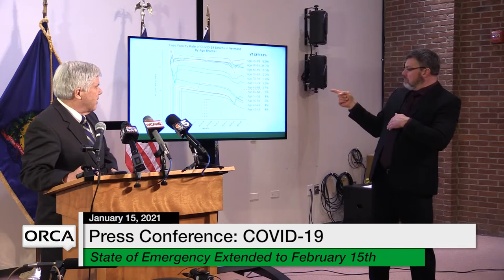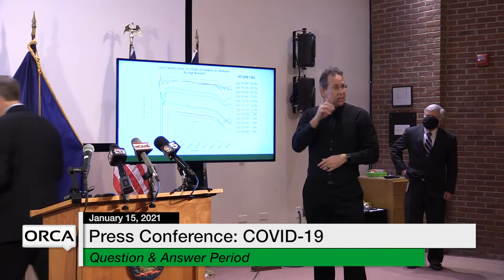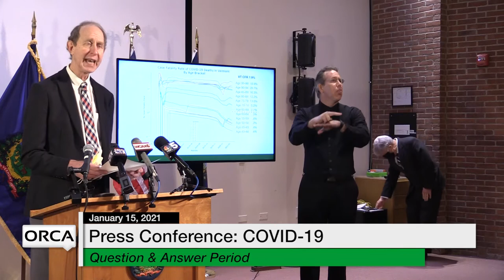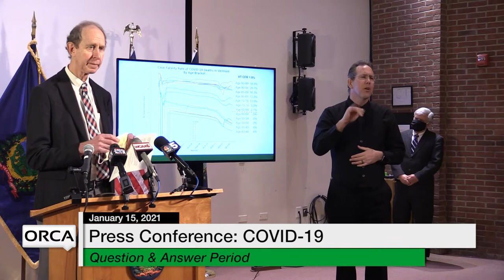Press Conference - Governor Scott and Administration Officials COVID-19 Update 1/15/2021